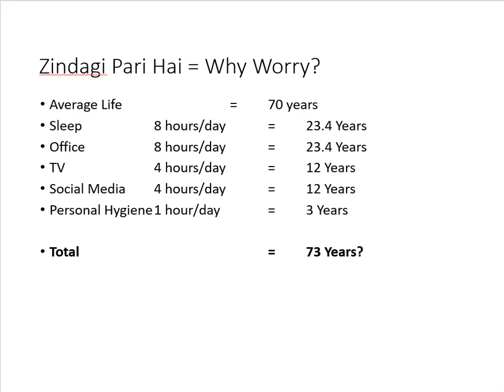Data Science Course | Data Science Course - Assignments Autopsy Part 4 | Lecture 24